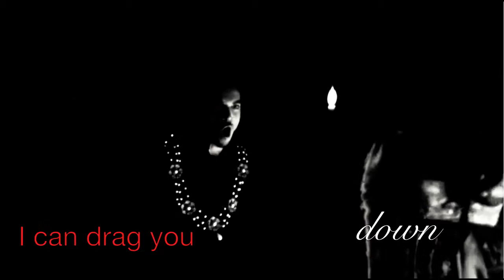Henry&Anne || I'm Giving Up on You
*Watch in HD (720p) if you can!*

After a long hiatus, I'm finally back with a new video! Hooray!

Rather than keeping to one POV like I normally do, I flip back and forth in this vid due to the subject matter. I wanted to show both Henry's growing disillusionment with Anne and her growing disappointment in (and fear of losing) him. This song speaks to the death of a relationship; this is my attempt at capturing those feelings of melancholy and despair which surrounded the disintegration of Henry and Anne as a couple.

Fandom: The Tudors
Song: Say Something by A Great Big World (feat. Christina Aguilera)
Program: iMovie '09